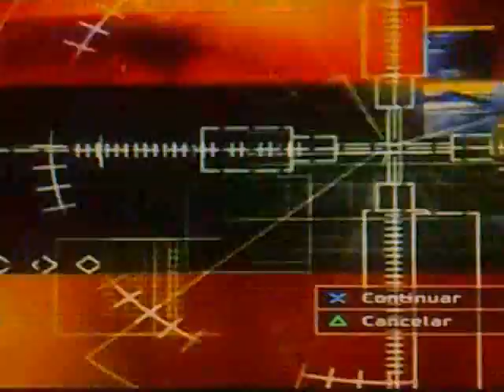wrc 2002 rally chipre dia 1 (etapa 1)